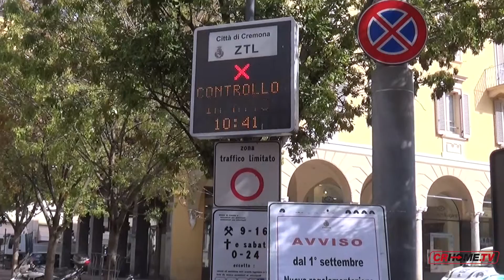Ztl, dopo le reazioni dei commercianti ecco la voce del Comune